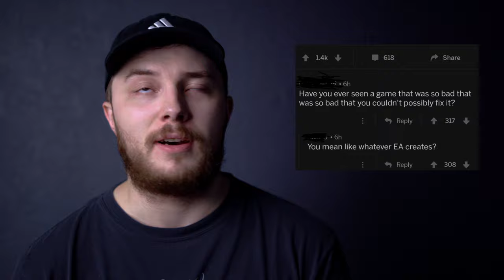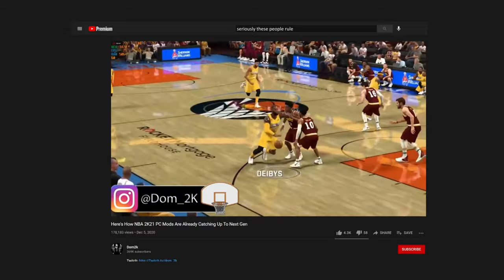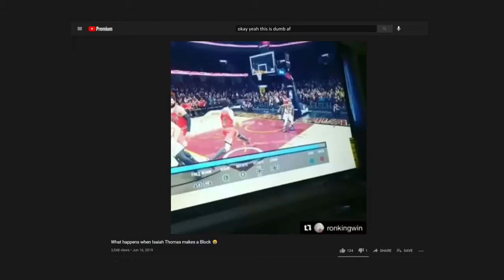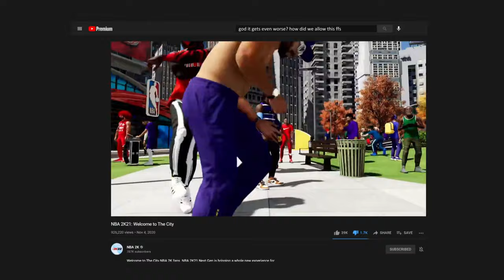NBA 2K22 - Enough